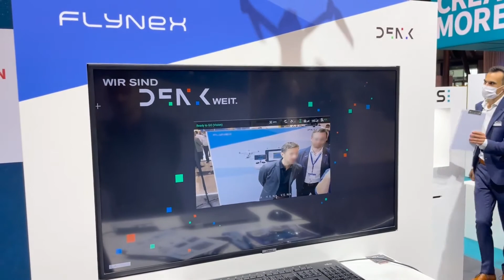FlyNex und DENKweit: Wie sich Drohnen und Bild-KI optimal ergänzen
MIT FLYNEX UND DENKWEIT ZUR EIGENEN KI

Patrick Feurich, Head of Business Development bei FlyNex, und Dr. Dominik Lausch, CEO von DENKweit, waren Anfang Oktober 2021 gemeinsam auf der VISION in Stuttgart und erzählen etwas über die Zusammenarbeit der beiden Tech-Start-ups.

Mit der KI-gestützten Bild-Analyse von DENKweit können Unternehmen Aufnahmen über FlyNex direkt von der Drohne auswerten lassen. In der FlyNex Software wird die Datenerfassung per Drohne und die anschließende automatisierte KI-Analyse der Bilder verknüpft.